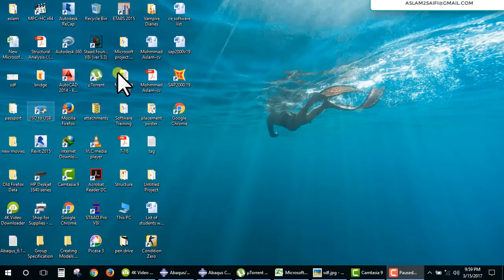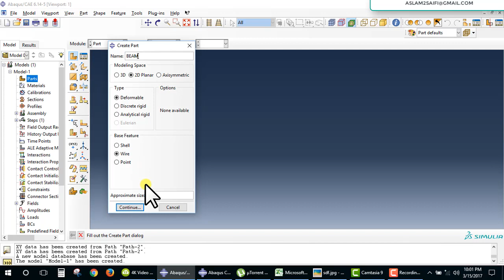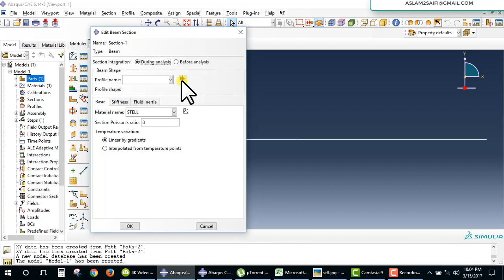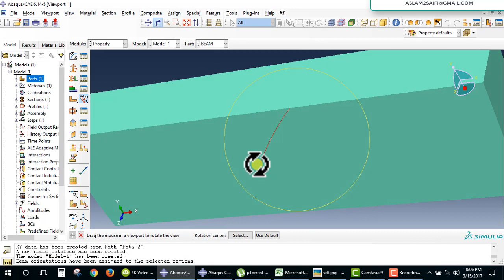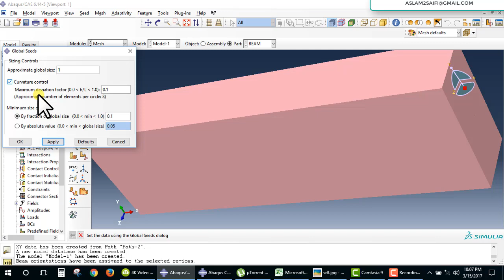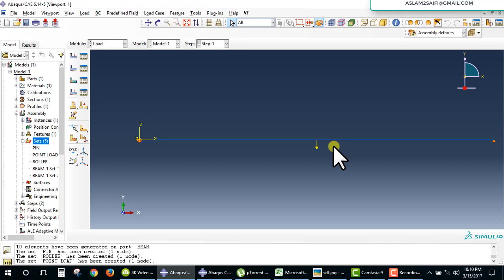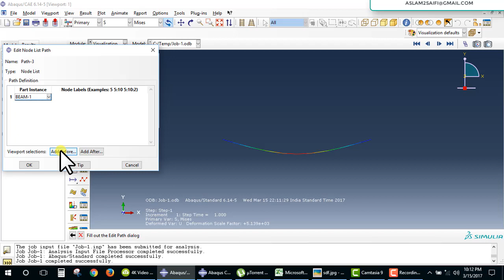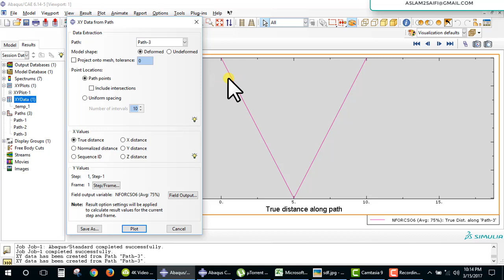ABACUS CAE Tutorial Shear Force B M plots in